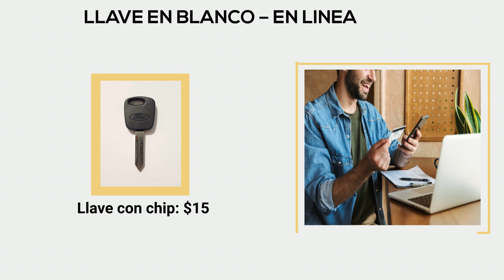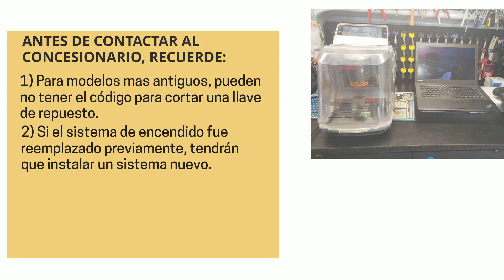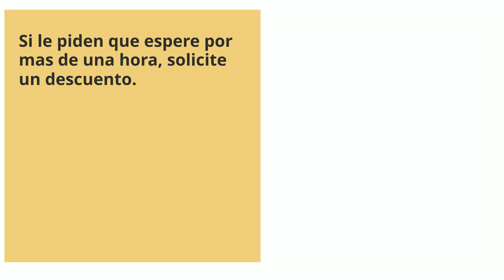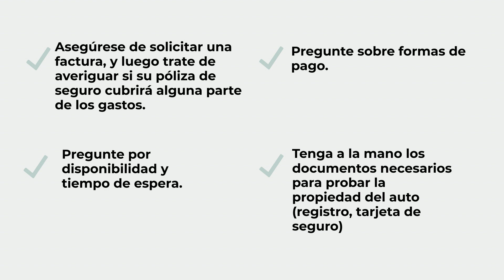Reemplazo de llave para Ford GT - ¿Cómo obtener una nueva llave? (costos, tipos de llaves y más)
¿Perdiste tu llave Ford GT? ¿Necesitas un reemplazo? ¿O simplemente quieres hacer un juego de repuesto?

En este video hablaremos de las llaves para el Ford GT, el costo de una llave de repuesto/reemplazo, las opciones que tienes (en línea, concesionario o cerrajero), consejos sobre cómo ahorrar tiempo, dinero y más.

Primero, hablemos de los diferentes tipos de llaves para el Ford GT, así podrás identificar qué tipo de llave tenías (llave con control remoto (Fob) o chip transponder, si tu llave necesita ser codificada - o no, etc.)

Ford GT – opción de llave con chip transponder:

2005, 2006: (H72-PT)
Pedir en linea: